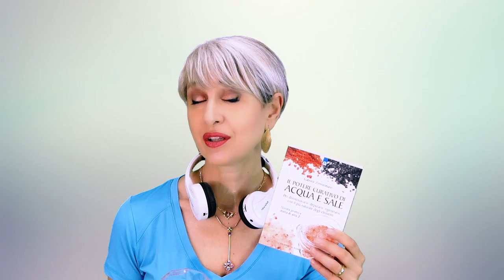ANTICA RICETTA della NONNA fa DIMAGRIRE, DEPURA, combatte MICOSI, ACNE, CELLULITE...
Ciao amici! C'è un rimedio della nonna sorprendente, spesso dimenticato, che fa dimagrire, fa detox, combatte micosi, brufoli, acne, cellulite, i dolori. Scopriamo insieme di cosa di tratta!

trovate un libro su COME USARE ACQUA E SALE

Chi si registra sul sito della casa editrice ottiene anche uno SCONTO di 5€ sul primo acquisto!

Nota bene

Simona Vignali